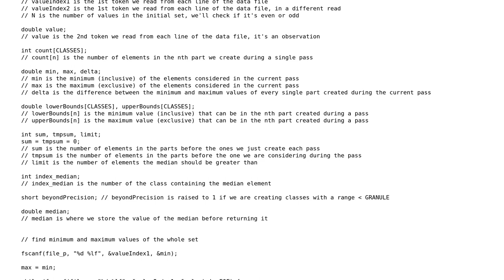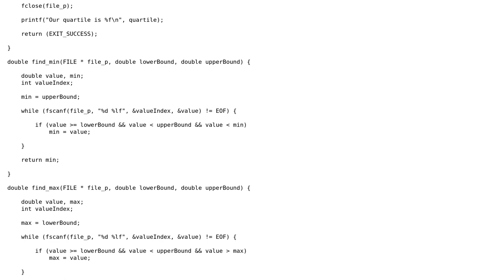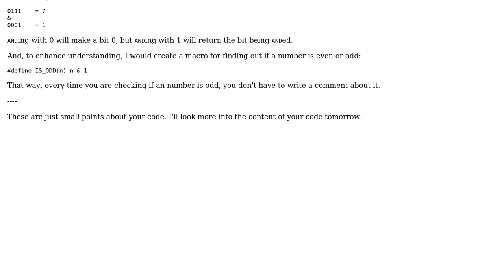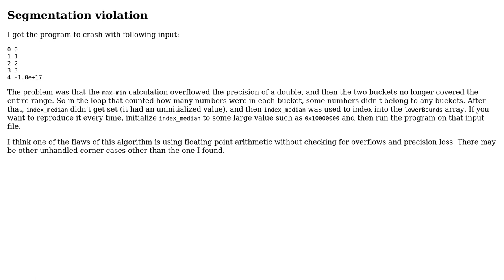Code Review: Calculate median and quartile in C without sorting the array (2 Solutions!!)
Code Review: Calculate median and quartile in C without sorting the array

With thanks & praise to God, and with thanks to the many people who have made this project possible! | Content (except music & images) licensed under CC BY-SA | Music | Images & others | With thanks to user SirPython user JS1 user Agostino and the Stack Exchange Network Trademarks are property of their respective owners. You are responsible for your own actions.